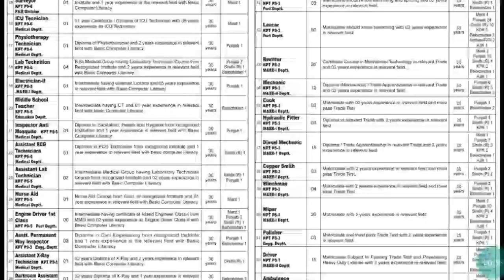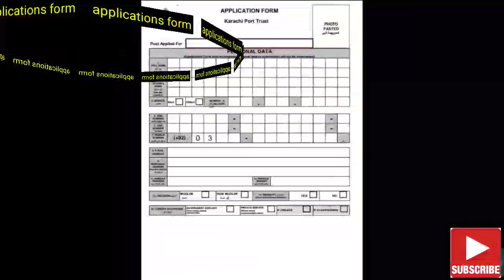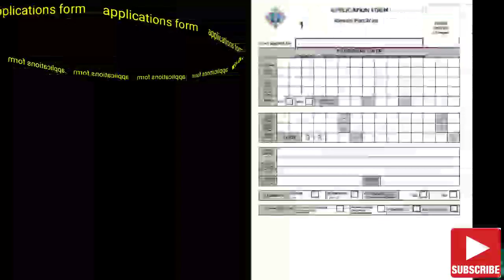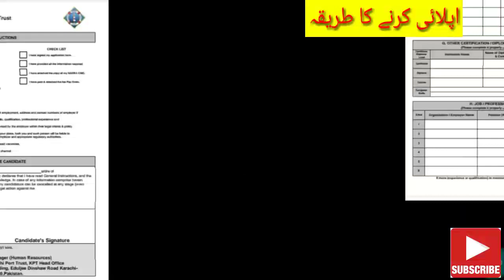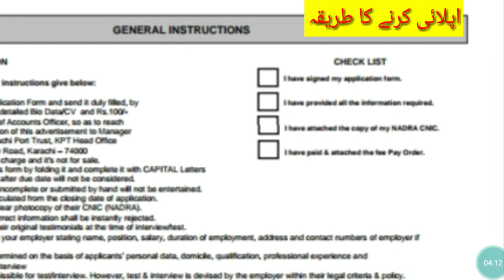kpt karachi port trust pakistan jobs 2020| jobs in kpt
Brief History

Karachi due to its geographical and strategic location is known as the gateway to Asia. Considered as a safe harbor since time immemorial, Karachi was a small fishing village in early nineteenth century. Historians identify it with its proximity to a place from where a part of Alexander's Army, boarded the Greek Flotilla in 326 B.C.

The first mention of Karachi as a port is found in an Arabic treatise 'Muhit' on navigation relating to the West Coast of India and the Persian Gulf. Written in 1558, this treatise warns the sailors of whirlpools and advises them to seek safety in Karachi Harbor if they found themselves drifting dangerously.

It is also significant to mention that the first Muslim Conqueror of India, Mohammad Bin Qasim, landed at Daibal, in vicinity of Karachi in 711 A.D. Karachi also has the distinction of being the birth place of the founder of Pakistan, Quaid-e-Azam Mohammad Ali Jinnah and was the first capital of Pakistan till 1963. It is now the largest city with a bustling and ever increasing population of over ten million.

By 1852, Karachi was an established city with a population of about 14,000 with a prosperous trade in over-seas markets. However, the existing Port started taking shape in 1854, when the projects of dredging the main navigable channel and the construction of a mole or causeway joining the main harbor with the rest of the city were undertaken. About 5 years later, construction of Manora Breakwater, Keamari Groyne, the Napier Mole Bridge, Native Jetty and the Chinna Creek were started which gave initial shape to the port.

The construction of the wharves started in 1882, and by 1914 the East Wharves and the Napier Mole Boat Wharf had been completed. During the period between 1927 and 1944, the West Wharves of the Port, the lighterage berths and the ship-repairing berths were constructed. Most of these facilities were obsolete by the time Pakistan came into existence in 1947. Since then, the port administration has embarked on extensive development of the port on modern lines.

At the time of independence in 1947, the Port capacity was about 1.5 million tons of dry cargo and 1.0 million tons of P.O.L. products per annum. Karachi Port is now handling over 11.74 million tons of liquid cargo and 25.45 million tons of dry cargo, including 1,213,744 TEUs which constitute about 60% of import/ export of the country.

KPT Profile

The Karachi Port is administered by a Board of Trustees, comprising Chairperson and 10 Trustees. The Chairperson is appointed by the Federal Government and is also the Chief Executive of Karachi Port Trust. The remaining 10 Trustees are equally distributed between the public and the private sector. The five public sector trustees are nominated by the Federal Government. The seats for private sector trustees are filled by elected representatives of various private sector organizations. This way all port users find a representation in the Board of Trustees.

How to apply:

Application Form is available on the Karachi Port Trust KPT download the application form and send your application along with detailed Bio-Data/CV, one recent passport size photograph, copy of CNIC and other documents to MIS Dept, Karachi Port Trust Building, Eduljee Dinshaw Road, West Wharf, Karachi, Karachi City, Sindh.No TA/DA shall be admissible for the test/interview.If you like this Job KPT Please visit our website.The last date to apply is 24 August 2020.

or